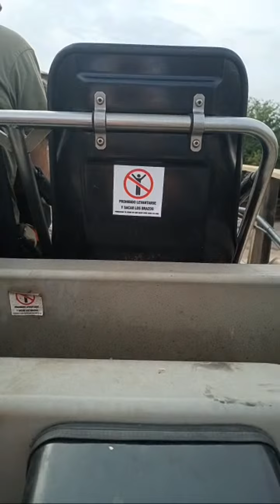HighLight LIVE With Me @georgianasirbu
Smile today, tomorow may be too late